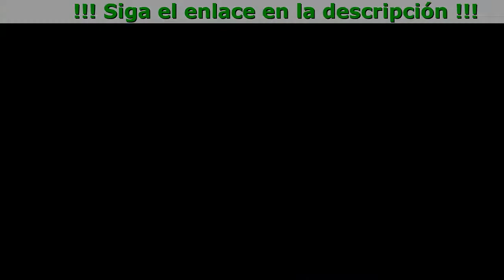BioProst Costo, Componentes, Ingredientes, Funciona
BioProst:

- No se observaron efectos secundarios y dependencia
- Facilidad y eficacia del tratamiento
- Normalización de la micción, alivio del dolor insoportable
- Mejora de la potencia

¿Cuáles Son Los Primeros Inducadores De Prostatitis?

- Sensaciones o dolores desagradables en la ingle y la espalda baja.
- Problemas con orinar
- Micción frecuente
- Reducción de potencia (disfunción eréctil)

¡La composición del remedio incluye muchos componentes naturales!

- zinc (es un oligoelemento importante que trata la infertilidad masculina, normaliza la producción de testosterona)
- extracto de calabaza (trata la irritación de la vejiga, infecciones renales)
- extracto de ciruelo africano (utilizado para aliviar el dolor causado por enfermedad renal, problemas urinarios, inflamación de la próstata)
- cobre (promueve la salud masculina al aumentar la libido)

Comentarios

Arturo Bruma
Es un milagro. Tuve la prostatitis aguda descuidada y problemas con la potencia. Me dolía el corazón, la presión estaba saltando, y muchas cosas más. Ahora todo se ha pasado. Finalmente estoy feliz junto a mi esposa.

Miguel López
Les puedo garantizar el efecto. Lo comprobé por mi mismo. Al principio bebí un montón de antibióticos, iba a un masaje y usaba otros remedios durante largo rato. Pero después de dos meses la próstata me volvió a preocupar. Pero después del curso de Bio Prost ya han pasado 4 meses y se me olvidó por completo que tengo este problema.